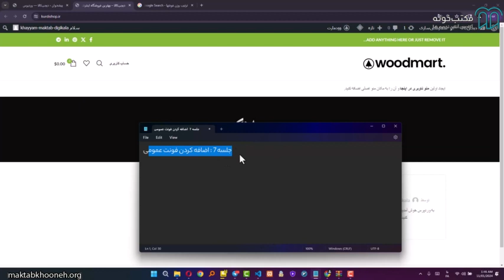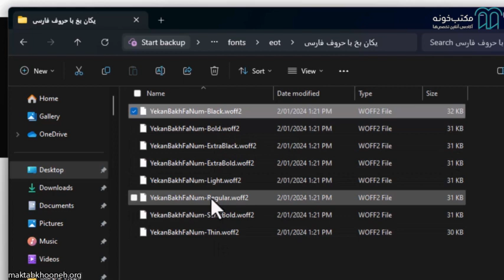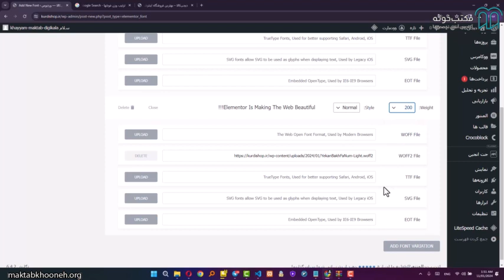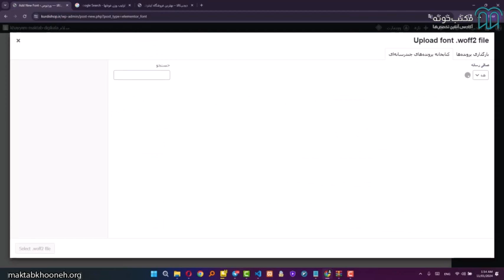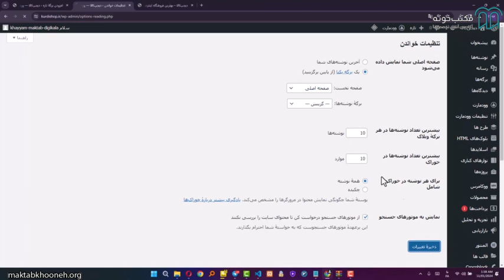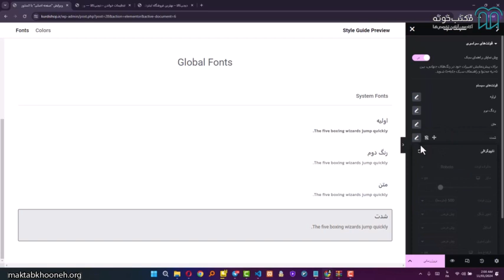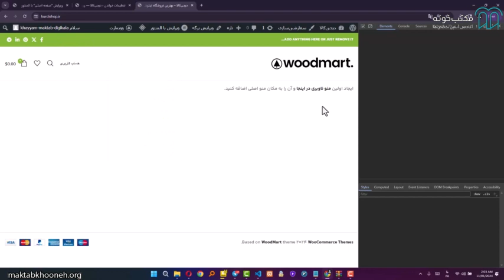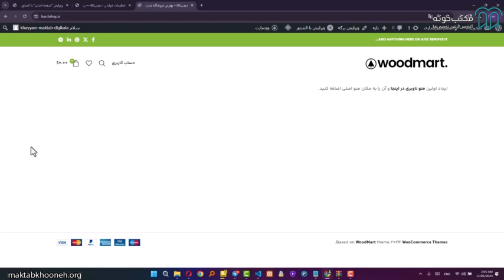آموزش طراحی سایت فروشگاهی مشابه دیجی کالا با وردپرس قسمت ۷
در دنیای امروزی خیلی از کسب‌وکارها نیازمند سایت هستند. خیلی از افرادی که محصولی را به فروش می‌رسانند، می‌خواهند یک سایت فروشگاهی آنلاین داشته باشند. چرا؟ برای ارائه خدمات خود به محدوده جغرافیایی بزرگ‌تر!
 این افراد، به طراح سایت نیاز دارند که این کار را برایشان انجام بدهند. از این رو ما یک دوره‌ی آموزشی جامع و فشرده رو در رابطه با طراحی سایت فروشگاهی با حداقل کدنویسی آماده کردیم.

استاد: خیام معروفی

برای مشاهده  آموزش طراحی سایت فروشگاهی مشابه دیجی‌کالا با وردپرس در مکتب‌خونه از طریق لینک‌ زیر وارد شوید